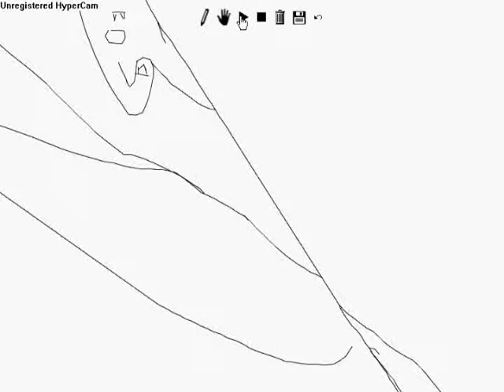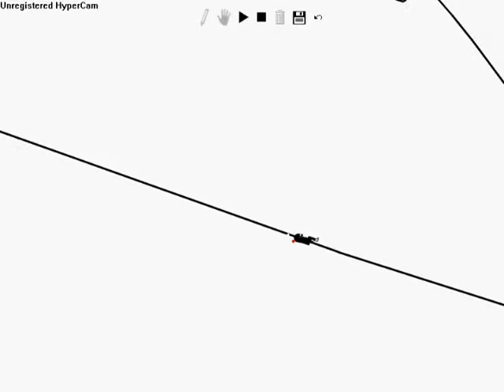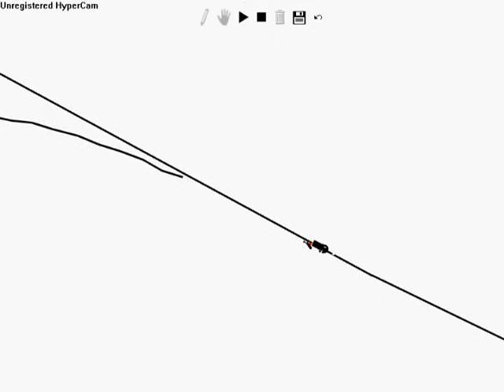Line Flyer Super Long Track (CRASH)